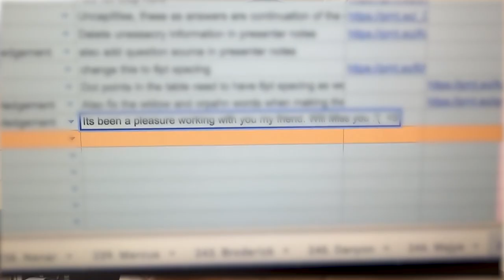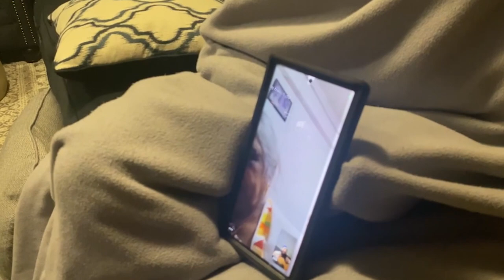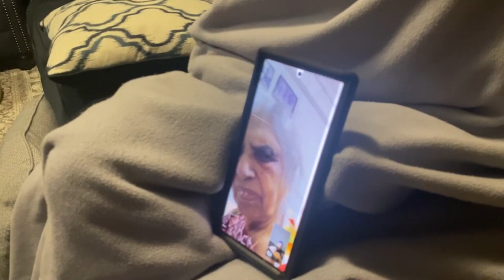It’s a mix of a month | April 2023 Vlog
Drawing: @kirtansinghdraws